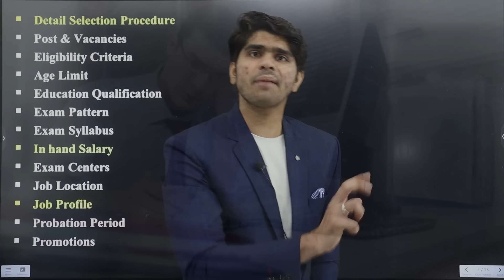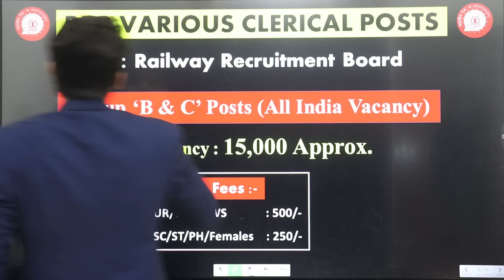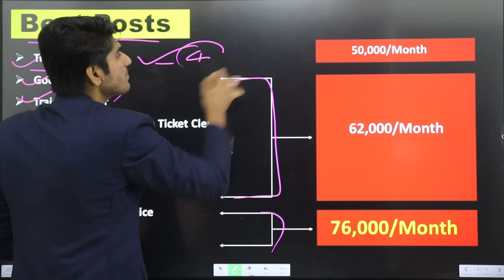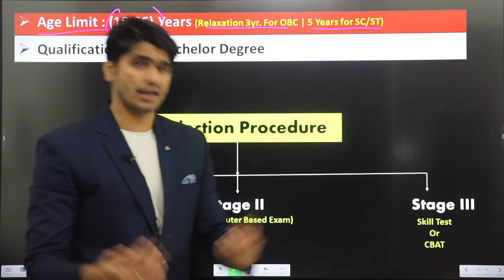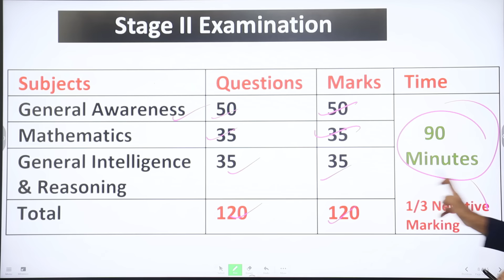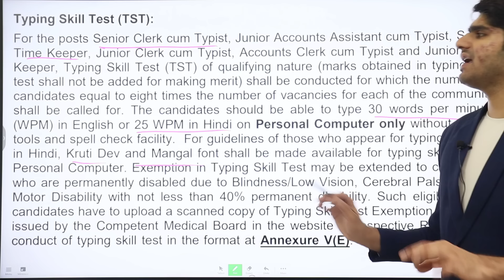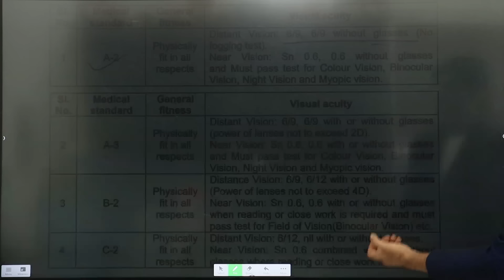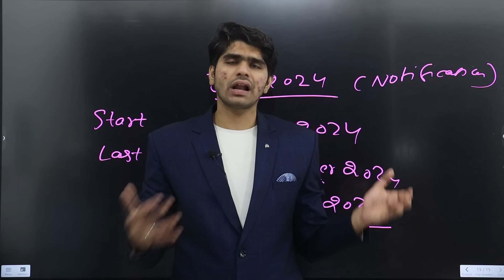RAILWAY 15000+ VARIOUS POSTS NEW VACANCY 2024 | FULL DETAILS | जान लो सब कुछ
(Combo) SSC Master Guide + Current Affair (English Version) - Combo of 2 books by Way to Success

4 Career Magazines Combo(Rs.425/- Only)